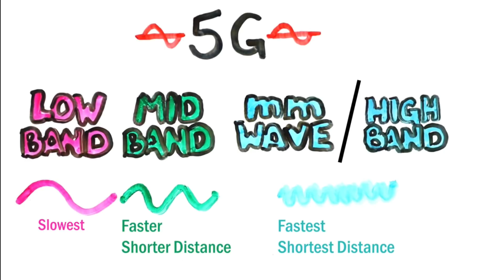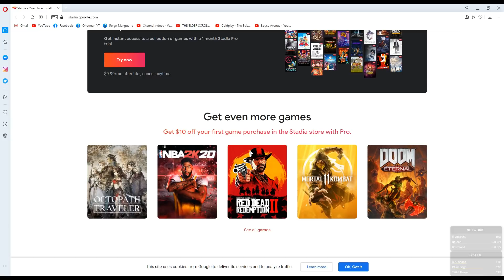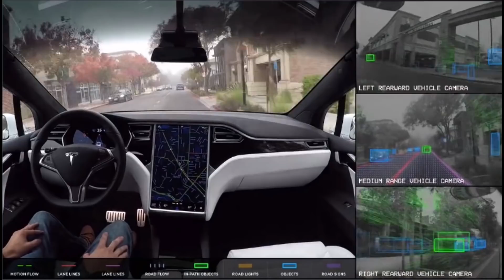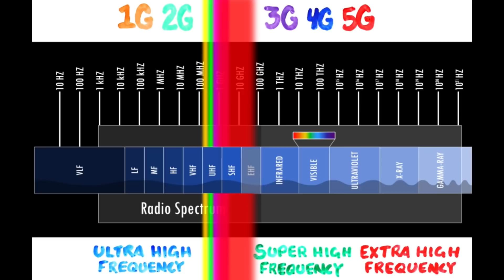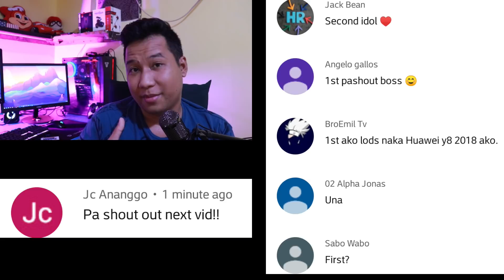Epekto ng 5G Mobile Data | Simpleng Paliwanag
Alamin natin kung ano ang mga benefits ng 5G at kung dapat bang mag-upgrade ka na ng smartphone asap.